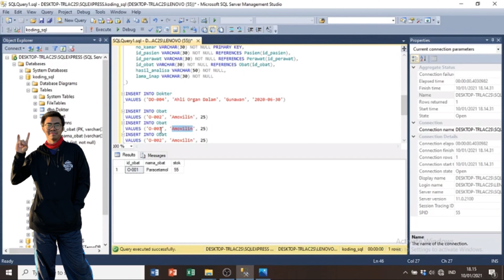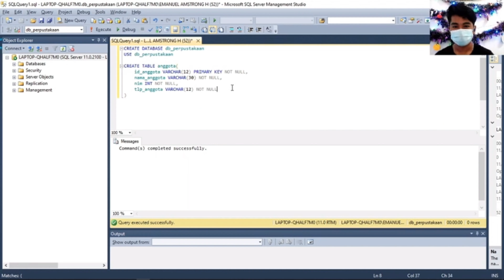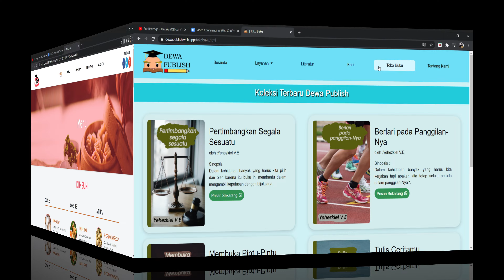Informatics During a Pandemic Situation || From "Tatap Muka" to "Tatap Gadget"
Tentunya saat ini banyak bertanya-tanya bagaimana perkuliahan Informatika UKDC di tengah kondisi pandemi yang mengubah gaya hidup mayoritas manusia tak terkecuali dalam dunia pendidikan. Banyak juga yang menganggap bahwa kualitas pendidikan akan menurun karena bentuk belajar yang berubah dari yang "tatap muka" menjadi "tatap gadget". Apakah benar begitu adanya? Atau justru kondisi ini membuat mahasiswa menjadi lebih produktif dalam belajar?

Untuk menjawab pertanyaan itu, salah satu mahasiswa Informatika UKDC memberikan sharingnya selama perkuliahan di tahun 2020 dan hasil apa saja yang ada di perkuliahan Informatika UKDC selama pandemi berlangsung.

Like our FB pages at Informatics Department